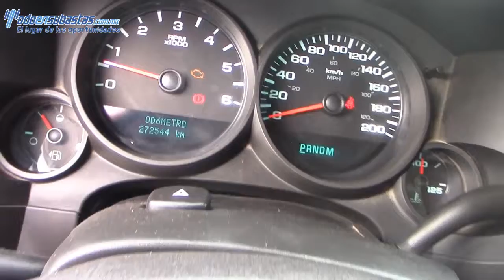Chevrolet / Silverado 2500 / 2010